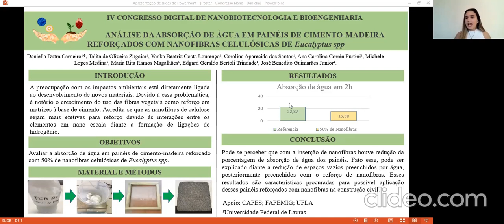Nanoverde / Nanogreen - Daniella Dutra Carneiro